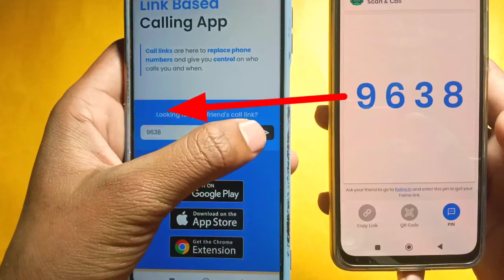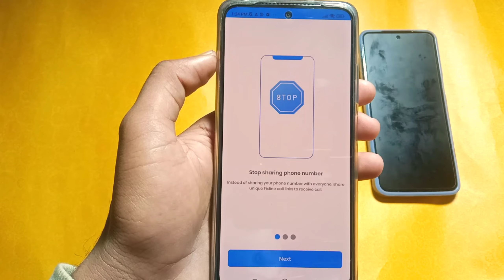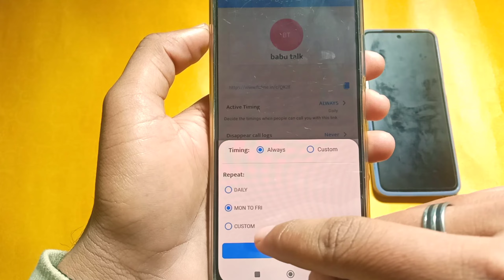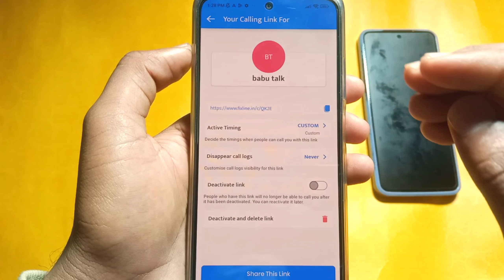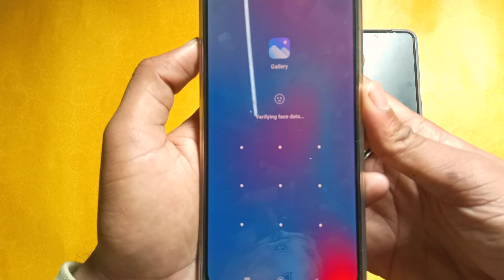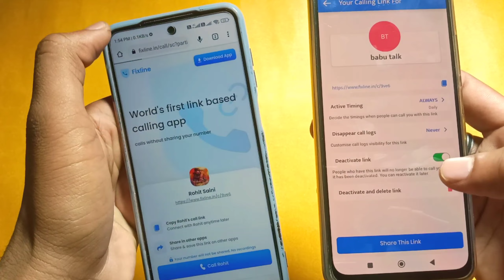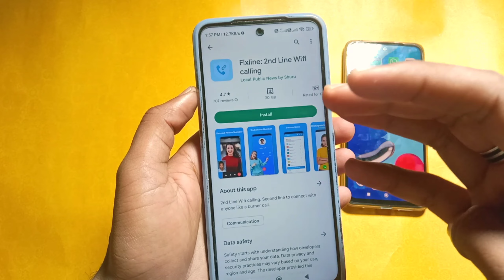Kisi Ko Bhi Call Karo Aapka Number Show Nahin Hoga | Fixline : 2nd Line Wifi Calling App Review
Namaste dosto, is video mein main aapko batane ja raha hu ki kaise aap kisi ko bhi call kar sakte hai aur apna phone number chhupa sakte hai. Yadi aap apne phone number ko private rakhna chahte hai aur chahte hai ki koi bhi aapke phone number ko na dekhe to is video ko dekhe.

Is video mein main aapko ek aisi trick bataunga jisse aap kisi ko bhi call kar sakte hai aur apna phone number hide kar sakte hai. Yeh trick bahut hi easy hai aur aap isko apne smartphone par use kar sakte hai.

Is video mein main har ek step ko detail mein explain karunga aur aapko batunga ki kaise aap apne phone number ko hide kar sakte hai. Is video ko dekhne ke baad aapko kisi bhi tarah ka confusion nahi hoga aur aap apne phone number ko chhupa kar kisi ko bhi call kar sakte hai.

Toh chaliye, is video ko dekh kar jante hai ki kaise aap kisi ko bhi call kar sakte hai aur apna phone number hide kar sakte hai. Yadi aapko video pasand aaye to ise like kare aur apne doston ke saath share kare. Shukriya!🥰🥰